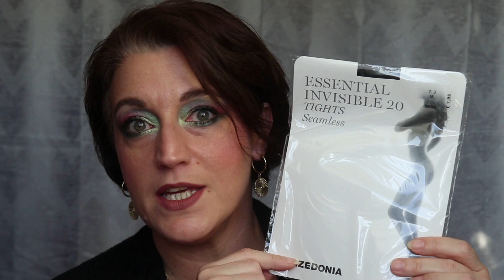Haul et Unboxing: Black Friday et Bons plans du Cyber Monday!!!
Hello les Coquettes! Voici une vidéo Haul et Unboxing: Black Friday et Bons plans!!!
00:00 INTRO
01:17 ANA LUISA  -10% sur la commance avec le code LAETITIA10  Cyber Monday Sale du
03:06 NOX Parfums Code -15% (25% jusqu'au 27/11) sur la commande LAETITIA
09:29 Bon Plan WIDILO
11:54 MORPHE BRUSHES*
16:00 ACTION et Max & More
17:03 BLISSIM 10€ offerts sur l'Eshop avec ce lien
Présentation de l'édition limitée Mayadorable Before party!
23:29 YVES ROCHER*
27:52 SHEIN*
30:42 LOOKFANTASTIC* Code parrainage pour avoir 15€ offerts LAETITIA-R2ZH à l'inscription
35:50 BEAUTY BAY *

Lien de parrainage VINTED Inscris toi et commence à vendre dès maintenant!
INSTAGRAM: J'y poste mes looks au quotidien et peut-être y trouveras-tu de l'inspiration!!!
FACEBOOK : tu y trouveras mes ventes  ainsi que tous mes bons plans shopping!

Mes sites de CASHBACK et les liens de parrainage (tu gagnes, je gagne!!!)

MES BOUTIQUES PREFEREES ET LES LIENS DE PARRAINAGE
Les généralistes: